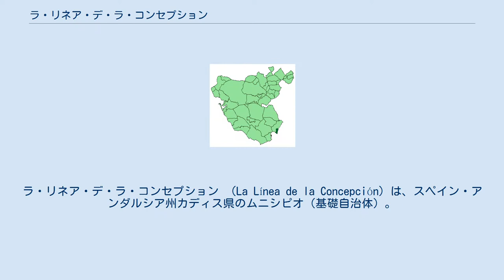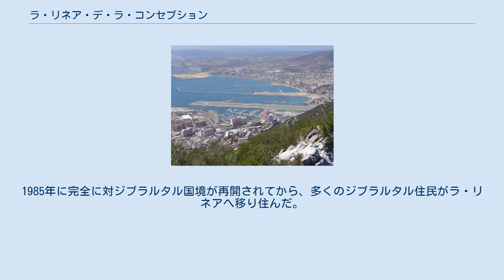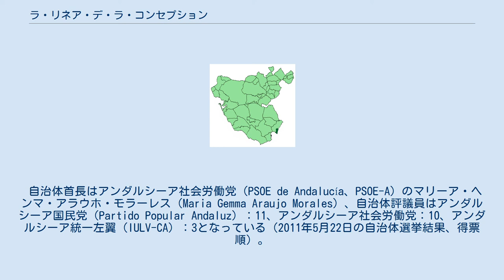ラ・リネア・デ・ラ・コンセプション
ラ・リネア・デ・ラ・コンセプション （La Línea de la Concepción）は、スペイン・アンダルシア州カディス県のムニシピオ（基礎自治体）。
単にラ・リネアとも呼ばれる。
イギリスの海外領土ジブラルタルとの国境であるジブラルタル湾の東地峡にある。
ジブラルタルとは経済・社会ともに密接となっている。
 町の名前は最初はリネア、またはスペイン＝ジブラルタルとを隔てる境界線から生じた。
第二に、町の守護聖人無原罪の御宿りからラ・コンセプションが生じた。
 ジブラルタル住民は、一般にジャニートス（en、平坦な土地の者）と称する。
これは、スペイン語の平坦な、という意味の言葉llanoから生じたものである。
ラ・リネア住民は自らをジャニートスと称する。
これは、彼らが実際ジブラルタル周辺の湿地や平野に住んできたからである。
 ラ・リネア住民は昔から、ジブラルタルが重要な海軍港となった18世紀から、ジブラルタルで職を求めた。
これは1969年から1982年までスペイン政府によって国境が全部閉鎖される不運な事態を引き起こした。
なぜなら、ジブラルタルの宗主権を巡りイギリスとスペインは1704年以降争い続けてきたからである。
1985年に完全に対ジブラルタル国境が再開されてから、多くのジブラルタル住民がラ・リネアへ移り住んだ。
ラ・リネアの方が生活費が安く、買い物の便も良く、レジャー施設や余暇が過ごせるからであった。
 ラ・リネアは、ジブラルタルへの青果の主要供給地である。
その他にはコルク、蒸留酒、魚のペーストが生産される。
事実上の防衛設備と港湾を備えた重要な軍事駐屯地も抱える。
 自治体首長はアンダルシーア社会労働党（PSOE de Andalucía、PSOE-A）のマリーア・ヘンマ・アラウホ・モラーレス（Maria Gemma Araujo Morales）、自治体評議員はアンダルシーア国民党（Partido Popular Andaluz）：11、アンダルシーア社会労働党：10、アンダルシーア統一左翼（IULV-CA）：3となっている（2011年5月22日の自治体選挙結果、得票順）。